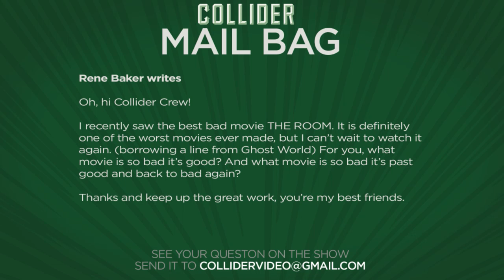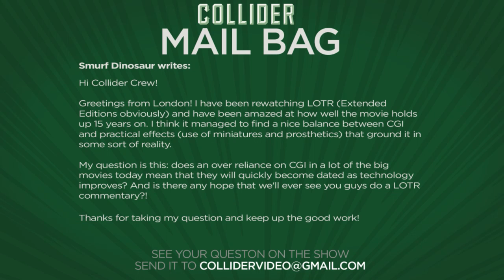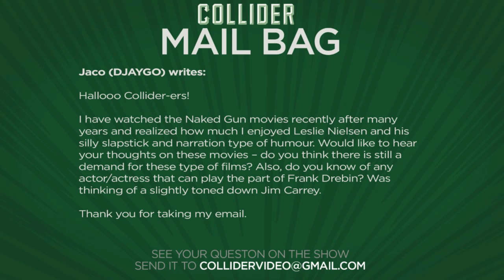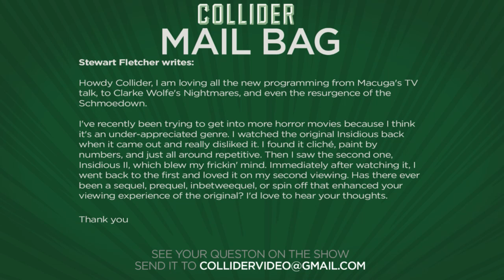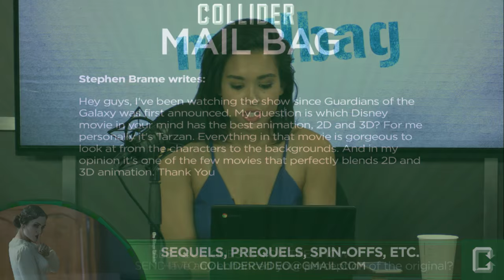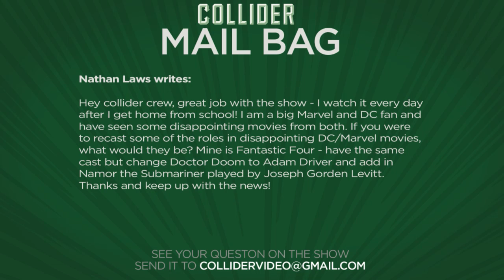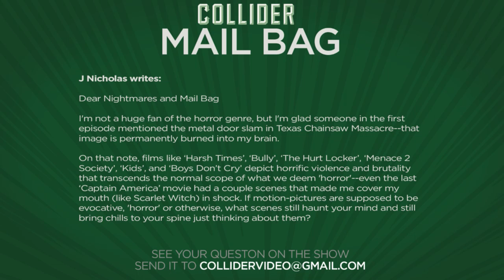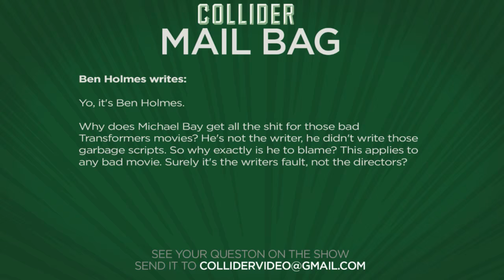Collider Mail Bag - Why Does Michael Bay Get Blamed For Transformers?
On this episode of Collider Mail Bag (June 19th, 2016) Mark Reilly, Jon Schnepp and Sinéad de Vries discuss the following:

-Movies so bad they're good

-Will CGI make movies feel more dated as time goes on?

-Will there ever be more slapstick movies like 'Naked Gun?'

-Movies better a second time around?

-Recasting roles in bad DC/Marvel movies

-Scenes that are hard to watch in movies, horror or otherwise

-Why does Michael Bay get blamed for Transformer movies and not the writers